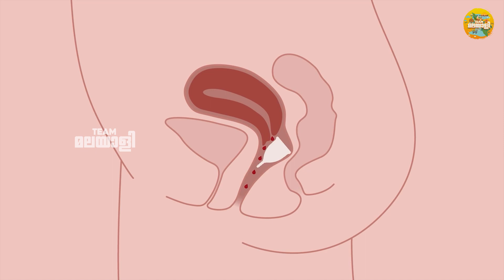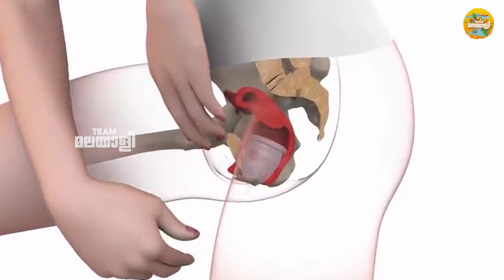Menstrual cup experience | അറിഞ്ഞിരിക്കേണ്ട കാര്യങ്ങൾ, സംശയങ്ങൾ, പ്രശ്നങ്ങൾ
Conceived by Team Malayali

 ANTI-PIRACY WARNING

This content is Copyrighted to Team Malayali. Legal action will be taken against those who violate the copyright of the same.

ANTI-PIRACY WARNING

🅒Team Malayali